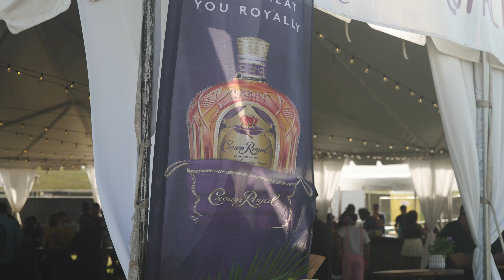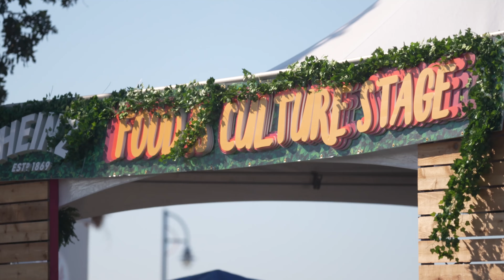2023 National Fried Chicken Festival presented by Raising Cane's - Official Recap Video